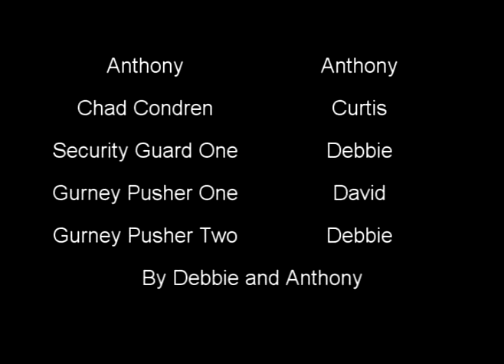(Debbie, Anthony) 122 Patient Assessment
122 Clinical Project